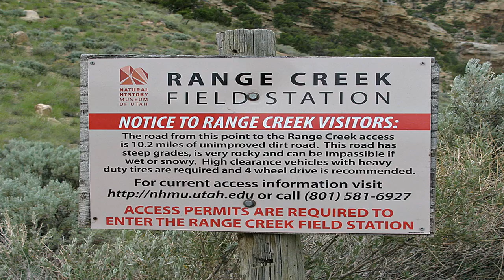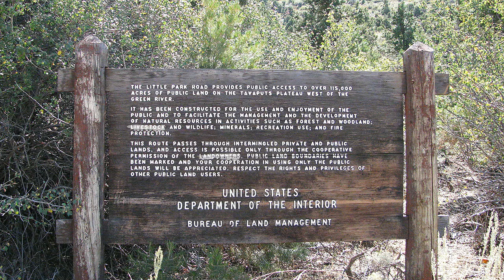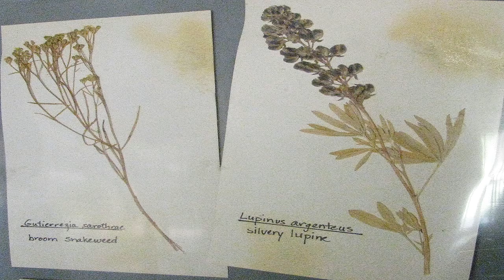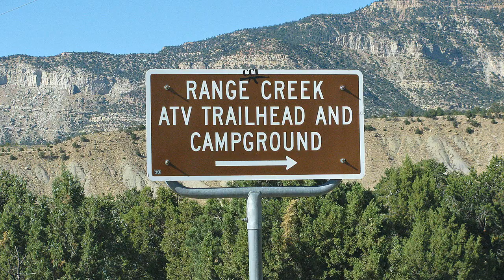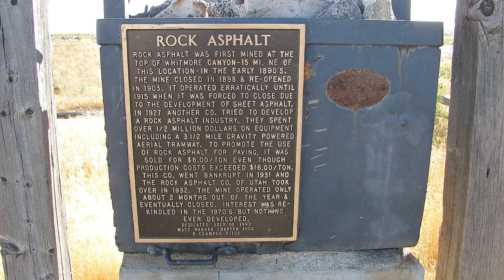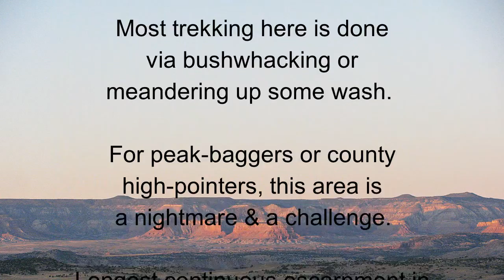Range Creek Utah Fremont Untouched 1,000 years Secret Canyon ANCIENTS Book Cliffs Hidden Door Music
Range Creek, Utah

The Secret Canyon
Land of the ANCIENTS
The Book Cliffs
Hidden Door
Masonry that has stood for centuries

Prehistory

Range Creek has been recognized
as a national treasure because of the
high density of virtually undisturbed
prehistoric sites that have been found.

Range Creek has been
referred to as the "Secret Canyon."

These canyons were the home
of the Fremont Indian culture for
over a thousand years.

The mysteriously disappeared
about 800 years ago, leaving
behind innumerable clues
to their rich history.

Tucked away in an isolated canyon
in Eastern Utah, Range Creek Canyon
was virtually unknown to the
world for 100 years.

The canyon is now managed by
the University of Utah

Most trekking here is done
via bushwhacking or
meandering up some wash.

For peak-baggers or county
high-pointers, this area is
a nightmare & a challenge.

Longest continuous escarpment in
the world. Range Creek Canyon
Overview Prehistory Range Creek
has been recognized as a
national treasure because of the

Nearly four hundred sites have
been identified and recorded
including granaries, rock art panels,
ruins and artifact scatters.

Most of the sites are associated
with the Fremont archaeological
complex, a term used to describe
Utah's earliest farmers who
inhabited the region from
about A.D. 300 - A.D. 1350.

Based on the results of radiocarbon
dating it appears that prehistoric
occupation of the canyon may have
been particularly intense from
A.D. 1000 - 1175, a time near the
end of the Fremont Period.

The History of Range Creek 1885 – 2001
In 1884, Deputy U.S. Surveyor,
Augustus Ferron discovered a small,
perennial stream in a remote
and unoccupied canyon on the plateau.

He called the stream Ranch Creek.

The following year, Ferron and four
partners renamed the stream
Range Creek and formed the
Range Valley Cattle Company.

For 115 years this remote valley
along Range Creek was
devoted to cattle ranching.

Geography & Geology

Towering cliffs and steep unstable
slopes make access to
Range Creek difficult.

The formidable features of the
natural setting is undoubtedly part
of the reason that the archaeological
record is so well preserved but it also
presents a challenge to
researchers trying to
gain access to the sites.

Plant Communities From the headwaters
of Range Creek at about 10,000 feet
above sea level to its confluence
with the Green River thirty miles and
6000 feet lower, Range Creek flows
through several easily
recognizable plant communities.

Growing in each of these communities
are edible wild plants that would
have been part of the prehistoric diet.

Wildlife

Range Creek is home to a variety
of wildlife species, each living in
the area best suited to their needs.

Learn more about the large & small
mammals, reptiles, Bullsnake,
amphibians, and birds
that live in the Canyon.

Archaeological and Historic Sites
It is unlawful for any person to
intentionally alter, remove,
injure or destroy archaeological
and historic sites.

While in Range Creek Canyon, please
tread lightly and take only photographs.

If you witness illegal activity take
a stand to protect our heritage
by reporting incidents to
the appropriate authorities.

Turtle Canyon
Nine Mile Canyon
Tavaputs plateau
San Rafael Swell
Green River
Colorado

Natural History Museum of Utah
301 Wakara Way,
Salt Lake City, Utah 84108

By Phone

Visitor Information
Museum Receptionist
9:00 a.m. - 5:00 p.m. MT
Monday through Friday

By Fax
NHMU

trac 1
Artist Scott Buckley
SongThe Fall
(CC-BY)

trac 2
Artist Scott Buckley
The Spaces Between
(CC-BY)

trac 3
Artist Scott Buckley
Song sb_sleep
Creative Commons music (CC-BY)

trac 4
Artist Scott Buckley
Song The Things That Keep Us Here
(CC-BY)

trac 5
Artist Scott Buckley
Song Tears in Rain
(CC-BY)

trac 6
Artist Scott Buckley
Song Omega
(CC-BY )

trac 7
Artist Scott Buckley
Song sb_filaments

trac 8
Artist Scott Buckley
Song Ashes of a Fallen Year
(CC-BY)

America for our
National and State
Park Service

credit

Waldo Lynn Wilcox
Range Creek Field Station
SUWA
Tavaputs Ranch
Utah State University-
Eastern Prehistoric Museum
NPS
National Park Service
DNR
University of Utah
Props
State of Utah USA
Price Utah
BLM, BOR
U.S. Department of the Interior
The Bureau of Land Management

produced by
looknavigator

looknavigator

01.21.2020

LOOKNAVIGATOR